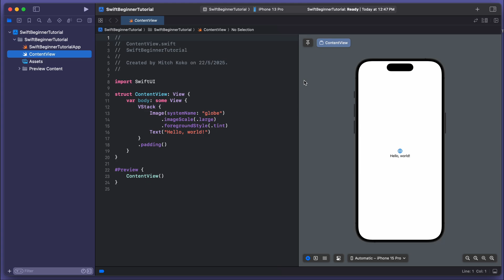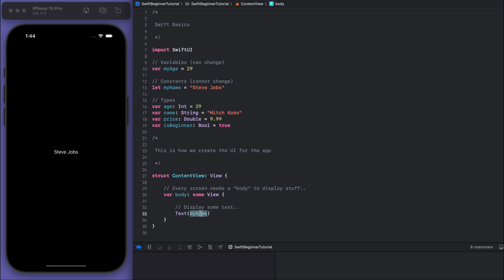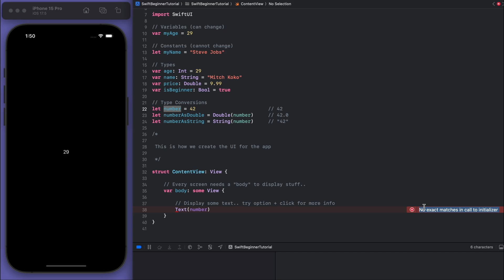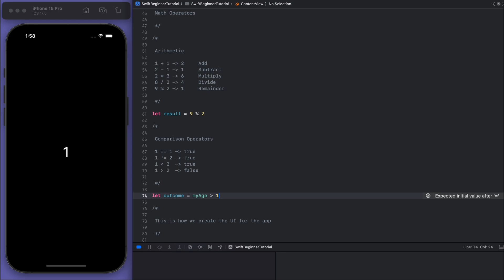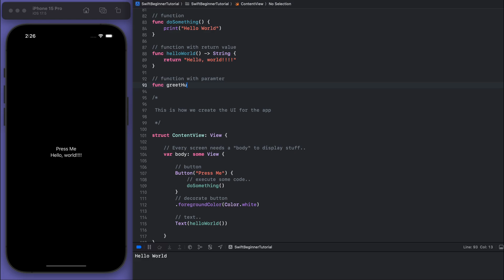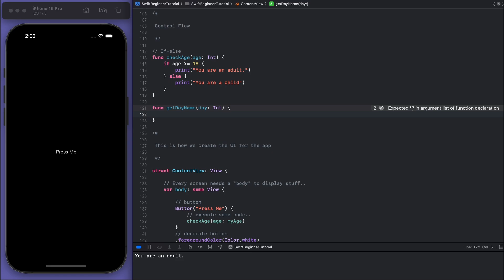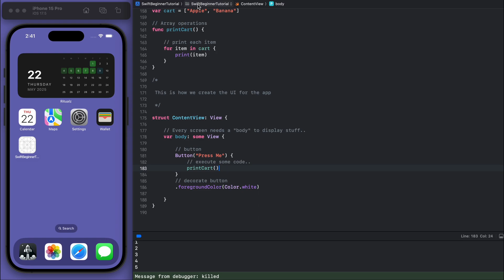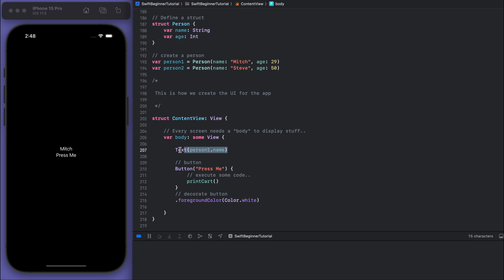 Beginner Swift Tutorial • iOS App Development